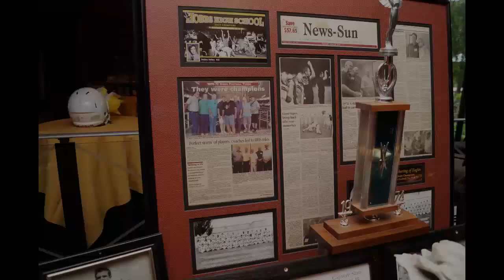New Mexico Hobbs Eagles Football Champions 1969-1972 Reunion